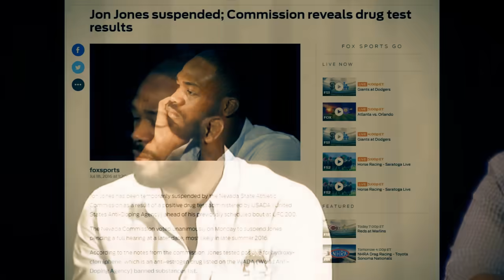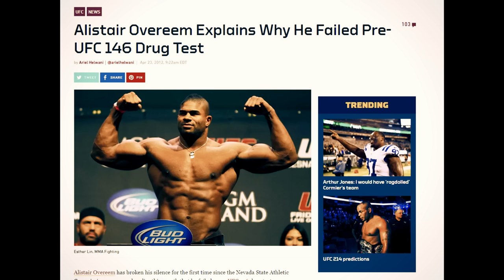UFC Fighters caught Cheating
Fighters Caught Cheating